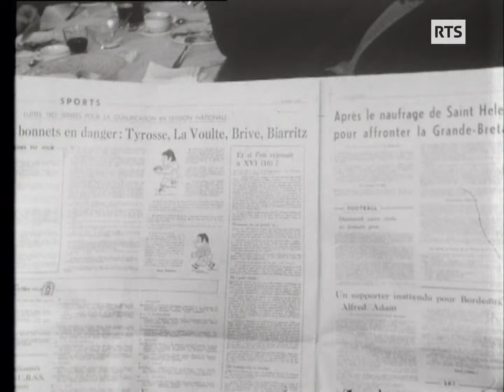La France, c'est le pays du rugby (1969)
Le sud-ouest de la France, c'est le pays du rugby que parcourt l'équipe de Caméra-sport en février 1969. Elle y fait d'étonnantes rencontres parmi les supporters mais surtout parmi les joueurs. Sans oublier un abbé ancien joueur.